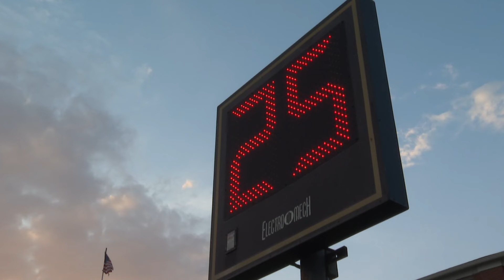What we're watching for Week 3 of Football Friday Night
The third week of Football Friday Night is here, and we’ve got a slate of Central Georgia teams set to go head-to-head. Here are the games we’re keeping an eye on.